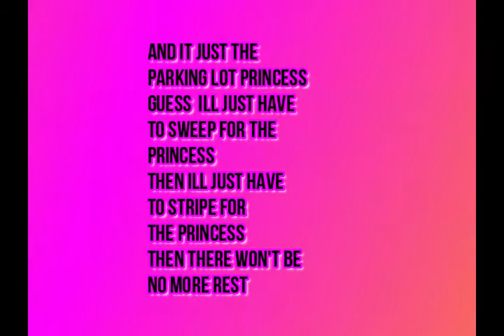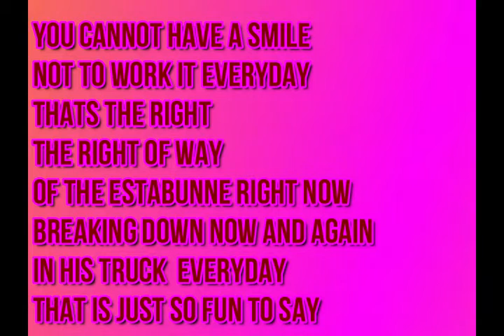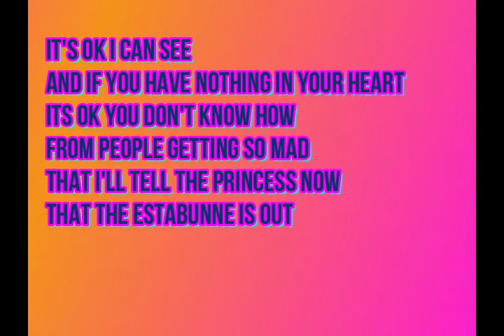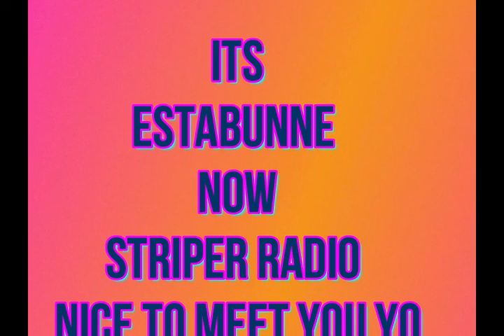ESTABUNNE PARKING LOT PRINCESS WITH LYRICS